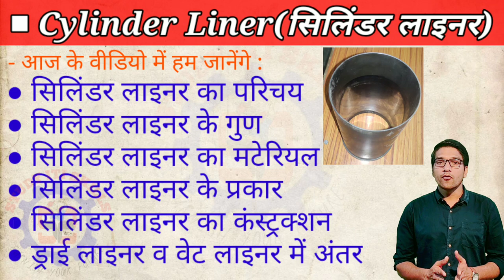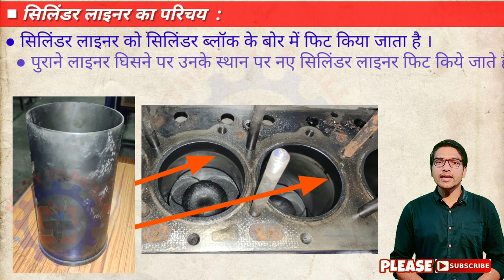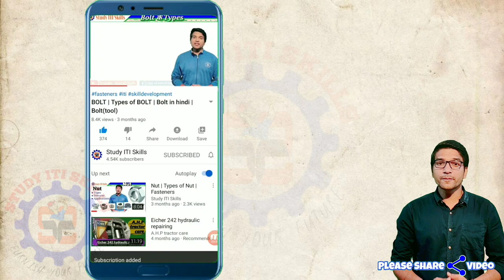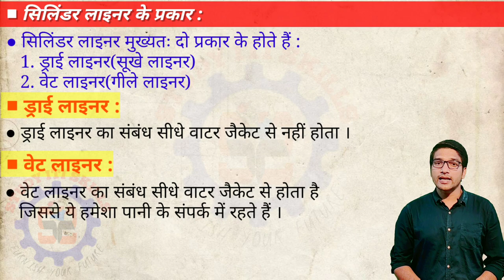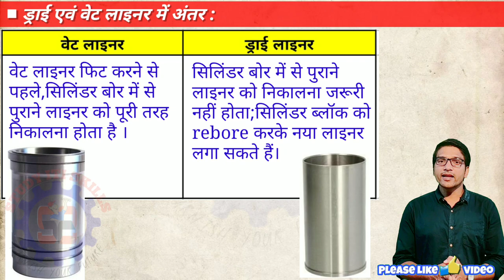Cylinder Liner | Engine Cylinder Liner | Wet Liner | Dry Liner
Cylinder liner is located in cylinder bore.It works as a cylinder in engine.
In video we are discussing following topics about Cylinder liner:
  ● introduction of cylinder liner
  ● Properties of cylinder liner
  ● Cylinder liner material
  ● cylinder liner type
  ● cylinder liner construction
  ● What is Dry liner
  ● What is Wet liner
  ● Difference between dry liner and weight liner